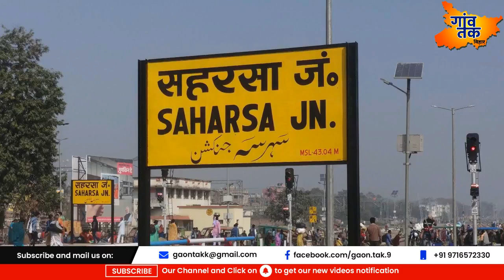कहानी ANAND MOHAN की, वो आज भी हैं राजपूतों के सबसे बड़े नेता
बिहार के सहरसा जिले में एक गांव पड़ता है...नाम है पनगछिया...इस गांव में 26 जनवरी 1956 को एक लड़के का जन्म होता है...उसके दादा राम बहादुर सिंह स्वतंत्रता सेनानी थे...ये लड़का जब 17 साल का था...तब बिहार में जेपी आंदोलन शुरू होता है... और यहीं से उसके राजनीतिक करियर की शुरुआत भी...कहते हैं कि बिहार की राजनीति दो चीजों पर चलती है...पहली है जाति... और दूसरी है दबंगई...इस लड़के ने इन दोनों का ही सहारा लेकर राजनीति में कदम रखा...इस लड़के की इतनी बात हो चुकी है...तो अब नाम भी जान ही लीजिए...उसका नाम है आनंद मोहन सिंह..बाहुबली नेता आनंद मोहन..इस वक्त एक डीएम की हत्या के मामले में सजा काट रहे हैं...ऐसे तो इनकी सजा पूरी हो चुकी है...लेकिन सरकार ने साफ कर दिया...कि ये लोकसेवक के हत्यारे हैं...इसलिए इनकी रिहाई नहीं हो सकती है..
अब आपको फ्लैशबैक में ले चलते हैं..80 के दशक में बिहार में आनंद मोहन सिंह बाहुबली नेता बन चुके थे..उन पर कई मुकदमे भी दर्ज हुए...1983 में पहली बार तीन महीने के लिए जेल जाना पड़ा...1990 के विधानसभा चुनाव में आनंद मोहन जनता दल के टिकट पर महिषी से चुनाव लड़े... और कांग्रेस के लहटन चौधरी को 62 हजार से ज्यादा वोट से हराया. ये वो समय था जब देश में मंडल आयोग की सिफारिशें लागू की गई थीं..इन सिफारिशों में सबसे अहम बात थी... सरकारी नौकरियों में ओबीसी को 27% का आरक्षण देना...जनता दल ने भी इसका समर्थन किया...लेकिन, आनंद मोहन ठहरे आरक्षण विरोधी...आरक्षण विरोध के कारण ही उन्होंने 1993 में जनता दल से खुद को अलग कर लिया..और अपनी पार्टी बना ली...जिसका नाम ‘बिहार पीपुल्स पार्टी’ यानी बीपीपा रखा...बाद में आनंद मोहन ने समता पार्टी से हाथ मिला लिया.. 1996 में लोकसभा चुनाव हुए...उस वक्त आनंद मोहन जेल में थे...जेल से ही उन्होंने समता पार्टी के टिकट पर शिवहर से चुनाव लड़ा... और जनता दल के रामचंद्र पूर्वे को 40 हजार से ज्यादा वोटों से हराया...1998 में फिर उन्होंने शिवहर से लोकसभा चुनाव लड़ा...लेकिन इस बार राष्ट्रीय जनता पार्टी के टिकट पर...ये चुनाव भी उन्होंने जीत लिया...1999 और 2004 के लोकसभा चुनाव में भी आनंद मोहन खड़े हुए... लेकिन हार गए...उधर, आनंद मोहन ने 13 मार्च 1991 को लवली सिंह से शादी की..लवली स्वतंत्रता सेनानी माणिक प्रसाद सिंह की बेटी हैं...शादी के तीन साल बाद 1994 में लवली आनंद की राजनीति में एंट्री उपचुनाव से हुई...1994 में वैशाली लोकसभा सीट पर उपचुनाव हुए..जिसमें लवली आनंद बीपीपा के टिकट पर जीतकर पहली बार संसद पहुंचीं. ये वो दौर था..जब आनंद मोहन बिहार में लालू का एकमात्र विकल्प माने जाने लगे थे..उन्हें बिहार का भावी मुख्यमंत्री तक कहा जाने लगा था..लोग कहते हैं कि जब आनंद मोहन रैली करने आते थे...तो लाखों की भीड़ इकट्ठा होती थी...इतनी भीड़ तो लालू की रैलियों में भी नहीं आती थी...बिहार की राजनीति को करीब से देखने वालों का कहना है कि आनंद मोहन की रैलियों में भीड़ देखकर उस समय लालू प्रसाद यादव और नीतीश कुमार जैसे सरीखे नेता भी दंग रह जाते थे...खैर 1999 के लोकसभा चुनाव में भी लवली वैशाली से ही खड़ी हुईं. लेकिन हार गईं... समय बदला...खुले मन से राजनीति करने वाले आनंद मोहन के साथ 2000 के चुनाव में भीतरघात हुआ...तब बीजेपी और समता पार्टी के साथ मिलकर इन्होंने गठबंधन में चुनाव लड़ा..इन्होंने खुले मन से गठबंधन किया था..लेकिन इनके उम्मीदवारों के खिलाफ डमी प्रत्याशी खड़े कर दिये गये...चुनाव में इनकी करारी हार हो गयी..जिसके बाद से पूरी परिस्थिति ही बदल गई...अब आपको फिर 90 के दौर में ले चलते हैं... जिस समय आनंद मोहन ने अपनी चुनावी राजनीति शुरू की थी...उसी समय बिहार के मुजफ्फरपुर में एक नेता हुआ करते थे छोटन शुक्ला...आनंद मोहन और छोटन शुक्ला की दोस्ती काफी गहरी थी...1994 में छोटन शुक्ला की हत्या हो गई...आनंद उनके अंतिम संस्कार में पहुंचे...छोटन शुक्ला की अंतिम यात्रा के बीच से एक लालबत्ती की गाड़ी गुजर रही थी..जिसमें सवार थे उस समय के गोपालगंज के डीएम जी कृष्णैया...लालबत्ती की गाड़ी देख भीड़ भड़क उठी और जी कृष्णैया को पीट-पीटकर मार डाला गया... जी कृष्णैया की हत्या का आरोप आनंद मोहन पर लगा...आरोप था कि उन्हीं के कहने पर भीड़ ने उनकी हत्या की...आनंद की पत्नी लवली आनंद का नाम भी आया. केस में कई और नाम भी जोड़े गये..आनंद मोहन को जेल हो गई... 2007 में निचली अदालत ने उन्हें मौत की सजा सुना दी...आनंद मोहन देश के पहले पूर्व सांसद और विधायक हैं...जिन्हें मौत की सजा मिली...हालांकि, पटना हाईकोर्ट ने दिसंबर 2008 में मौत की सजा को उम्रकैद में बदल दिया...बाद में सुप्रीम कोर्ट ने भी जुलाई 2012 में पटना हाईकोर्ट के फैसले को बरकरार रखा...आनंद मोहन जेल में 14 साल की सजा काट चुके हैं...सुप्रीम कोर्ट के पूर्व के फैसले के मुताबिक, उनकी अब रिहाई हो जानी चाहिए थी..लेकिन माना जा रहा है कि राजनीतिक कारणों से सरकार उनको रिहा करना नहीं चाहती है...हालांकि सरकार के मुखिया नीतीश कुमार ने 2020 के जनवरी महीने में खुद कहा था कि आनंद मोहन उनके दोस्त हैं..और उनकी रिहाई के लिए वो खुद चिंतित हैं...नीतीश कुमार चाहते थे..कि आनंद मोहन विधानसभा चुनाव में उनकी मदद करें...वो उनके बेटे चेतन आनंद को विधानसभा चुनाव में जदयू को टिकट भी देने को राजी थे...लेकिन आनंद मोहन चुनाव में अपने समर्थकों के लिए भी टिकट मांग रहे थे...यहीं से बात बिगड़ गई...जिसके बाद लवली और चेतन राजद में शामिल हो गये...दोनों को राजद ने टिकट दे दिया...चेतन राजद के विधायक बन गये...जिसके बाद नीतीश कुमार आनंद मोहन से इतने नाराज हो गये कि वो अपना वादा भी भूल गये..नीतीश आनंद मोहन की शख्सियत को जानते हैं...आनंद मोहन का प्रभाव पूरे देश में माना जाता है...आज भी वो राजपूतों के सबसे लोकप्रिय नेता माने जाते हैं...उनके जेल से बाहर आने से नीतीश को राजनीतिक खतरा महसूस हो रहा है...